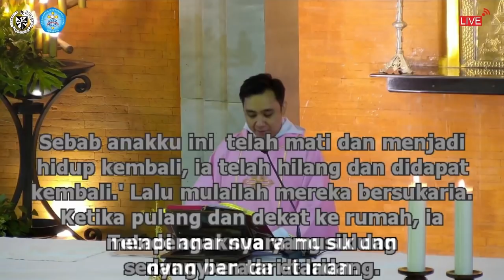ANAK SULUNG YANG HILANG [HOMILI RM. BAYU OP, MINGGU PRAPASKAH KE-4, C]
Minggu Prapaskah ke-4 [C]
27 Maret 2022
Lukas 15:1-3, 11-32

Perumpamaan tentang anak yang hilang adalah salah satu kisah yang paling indah dan menyentuh hati di Alkitab. Sejatinya, kisah ini adalah perumpamaan terpanjang dari perumpamaan-perumpamaan Yesus, dan sarat dengan detail yang menarik. Sementara banyak bagian diberikan kepada putra bungsu, cerita berakhir dengan putra sulung. Banyak dari kita melihat diri kita sebagai anak bungsu. Dulu kita hidup dalam dosa, jauh dari Tuhan, bahkan menjadi musuh Tuhan. Namun, kita merasa kosong, dan hidup kita berjalan ke arah yang salah. Kemudian, kembali ke akal sehat kita, kita bertobat dan kembali kepada Tuhan. Namun tidak sedikit juga yang mengidentifikasikan diri dengan putra sulung.

[YUK KITA DENGERIN SAMPE HABIS DI VIDEO KALI INI]